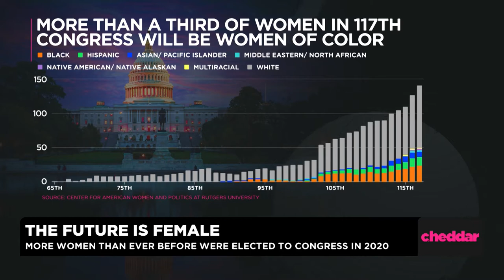Rep.-Elect Teresa Leger Fernandez Becomes First Latina to Represent Her New Mexico District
Cheddar is joined to Rep.-Elect Teresa Leger Fernandez (D-NM) who will be the first woman and first Latina to represent her U.S. House district.